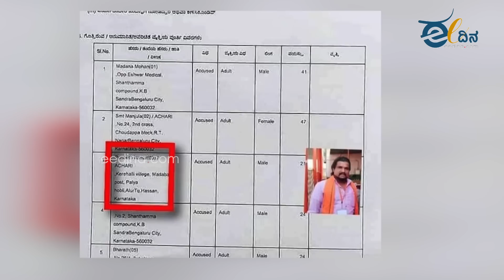ಗೋರಕ್ಷಣೆ ಹೆಸರಿನಲ್ಲಿ ಕೊಲೆ, ಸುಲಿಗೆ ನಡೆಸಬಹುದೆ?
ಗೋರಕ್ಷಣೆ ಹೆಸರಿನಲ್ಲಿ ಪುನೀತ್ ಕೆರೆಹಳ್ಳಿ ಮತ್ತು ಆತನ ಗ್ಯಾಂಗ್ ಕೊಲೆ, ಸುಲಿಗೆಗಳಲ್ಲಿ ತೊಡಗಿದೆ ಅಂತ ಪೊಲೀಸ್ FIR ನಲ್ಲಿ ಹೇಳಲಾಗಿದೆ. ಈತನ ಹಿನ್ನೆಲೆ ತಿಳಿಯಲು ಸಂಪೂರ್ಣ ವಿಡಿಯೋ ನೋಡಿ.